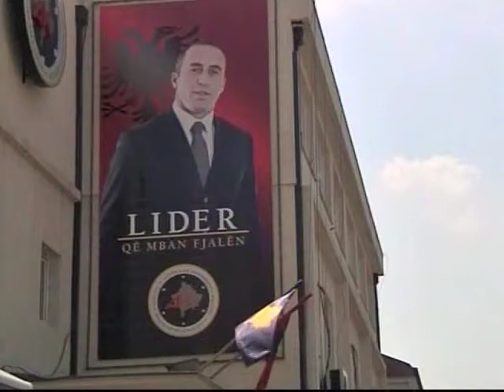Žitelji Kosova šokirani zbog Haradinaja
Alijansa za budućnost Kosova čiji je Haradinaj predsednik i njegov pravni tim u neverici su zbog odluke koju je donelo žalbeno veće Haškog Tribunala.